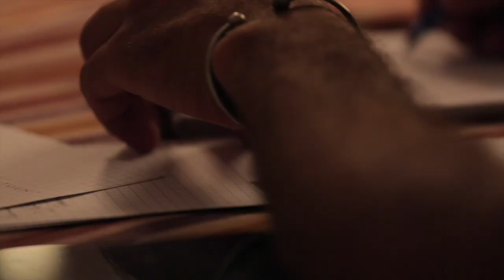1D2C ملحمة العدميين Partie 1/3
Dans ce sixième numéro de l'émission 1 dîner 2 cons, Amine Belghazi et Youssef El Mouedden vous concoctent un dîner épicé en trois parties. Au menu : décryptage du discours royal de la fête du trône, reddition des comptes, boycott, et d'autres petites surprises.
Autour de la table nous recevons :
Ahmed Reda Benchemsi : fondateur de Telquel et Nichane et porte-parole de Human Rights Watch,
Aadel Essaadani : coordinateur général de l'association Racines,
Omar Radi : journaliste et militant,
Rachid Aourraz : spécialiste en économie politique,
Barry : artiste engagé
et Jawad El Hamidy : militant en faveur des droits des minorités religieuses.
Cette émission a été tournée le 05 août 2018.